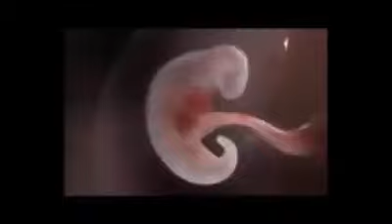كيفية تكون الجنين في بطن أمه سبحان الله